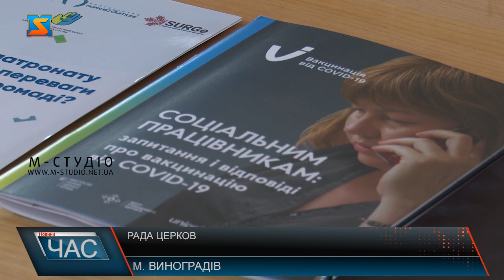Рада церков. Говорили про важливе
У Виноградові сьогодні відбулося засідання Ради Церков, на якому зібралися представники різних конфесій. Спільно свчщенослужителі розглянули нагальні питання/ У місті Виноградів 1 липня відбулася рада церков. На заході були присутні представники районної та місцевої влади, священники та лікарі. На засіданні були підняті 3 питання. Але основною причиною зібрання було обговорення залучення парафіян до програми вакцинації. Адже у місті в минулі вихідні почав функціонувати щеплю вальний пункт. Наразі у місті вакцинують препаратом Коронавак. Аби донести інформацію доступно та відповісти на всі питання стосовно щеплення слово було надано головному лікареві Агаті Гал, яка розповіла про всі тонкощі щеплення.  Лікар пояснила, як саме буде відбуватися ця процедура. Пані Агата на власному прикладі показала, що вакцинуватись безпечно не а якщо все ж таки і є побічні реакції, то їх  перенести легше та простіше, ніж перехворіти  ковідом. Також лікарка додала, які є способи потрапити на вакцинацію. Священники у церквах закликають парафіян відвідувати центри вакцинації, адже це збереже не лише життя однієї людини, а й усієї громади.Ще одним важливим пунктом зібрання стало обговорення  нової  послуги - патронат над дитиною. Соціальна працівниця зазначила, що патронатні вихователі вкрай потрібні, адже вони допоможуть діткам легше переносити негаразди  у рідній родині. Наостанок представники влади анонсували концерт «християнської пісні», що відбудеться у місті Виноградів найближчим часом.